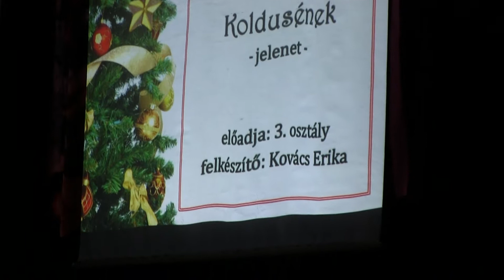Koldusének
Előadja: 3. osztály
Felkészítő: Kovács Erika